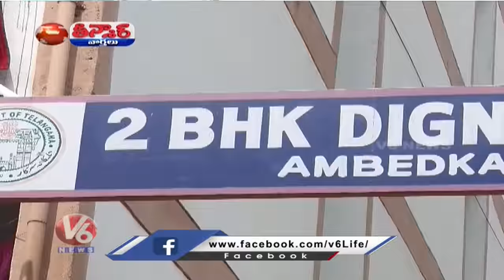Teenmaar Chandravva Interacts With Double Bedroom House Beneficiaries At Secunderabad | V6 Teenmaar